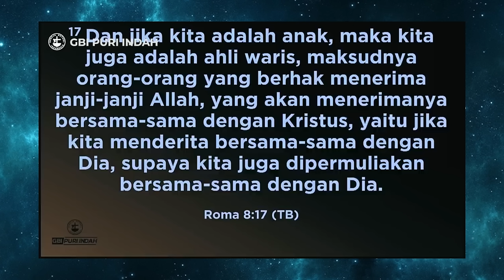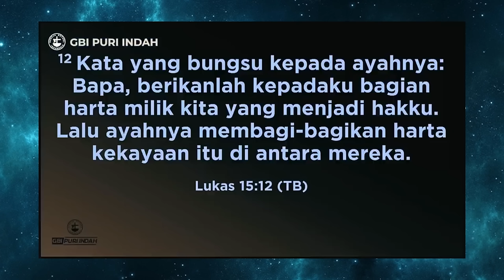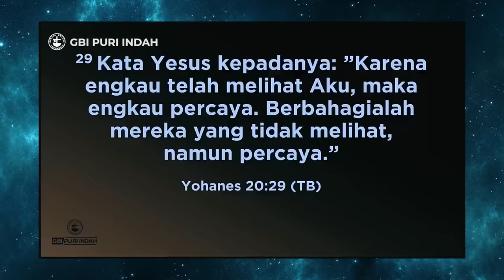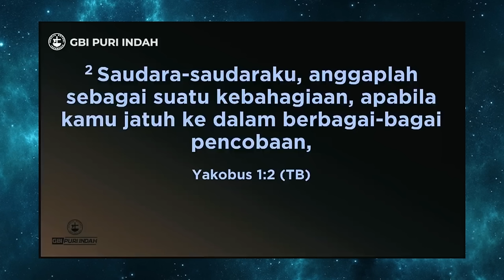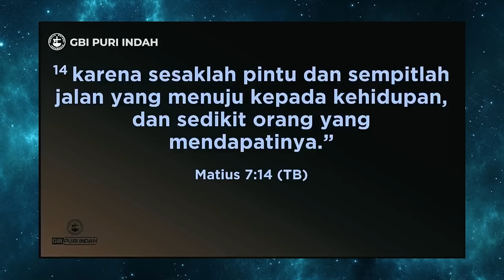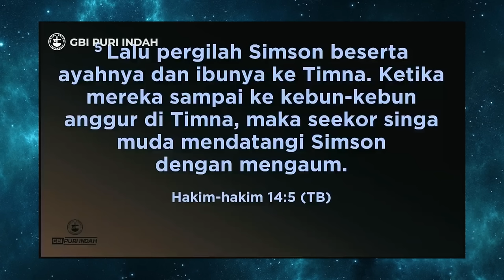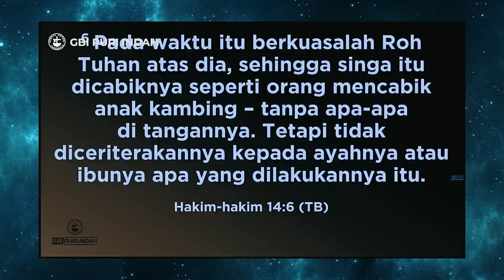HIDUP YANG BERLIMPAH KASIH TUHAN || PS.BILLY LANTANG